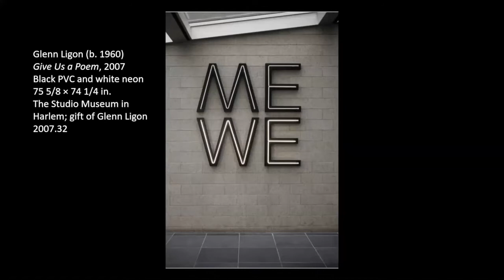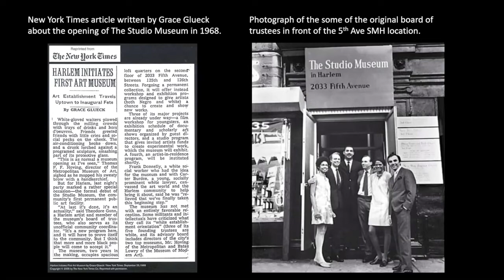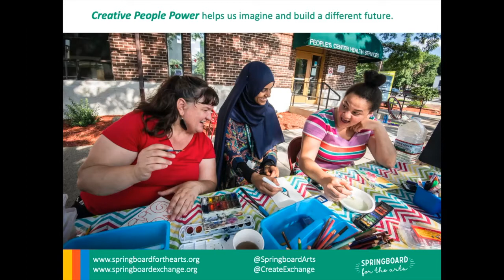Artists at Work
What does it take to make art possible—and support the artists who create it? The Covid-19 pandemic hit the creative sector hard and laid bare longstanding needs in the field. Three arts leaders shared their own experiences, discussed how their work addresses issues including artists’ rights and racial equity, and explored the kinds of resources and structures needed to support the field. This program was cosponsored by Springboard for the Arts and highlighted insights from the American Academy’s Commission on the Arts, which is focused on uplifting the arts in a diverse 21st-century American democracy.

Featuring Oskar Eustis (The Public Theater; member of the Commission on the Arts), Thelma Golden (The Studio Museum in Harlem), and Laura Zabel (Springboard for the Arts; member of the Commission on the Arts).

00:00 - Welcome from President David Oxtoby
04:09 - Introduction from Laura Zabel
07:52 - Remarks by Thelma Golden
18:59 - Remarks by Oskar Eustis
28:44 - Remarks by Laura Zabel
39:22 - Discussion
53:33 - Audience Q&A